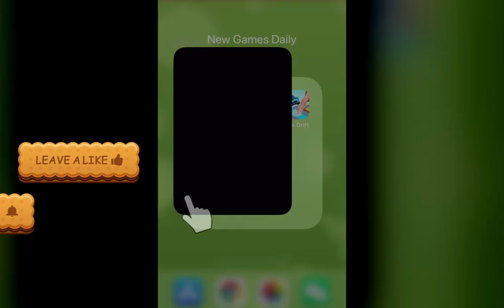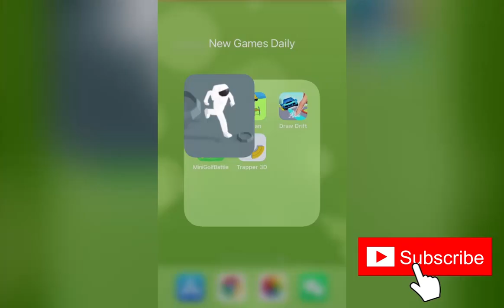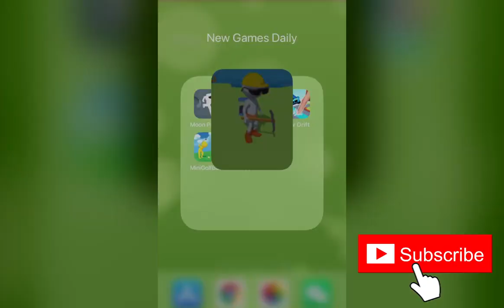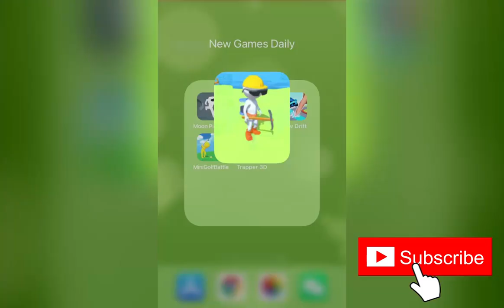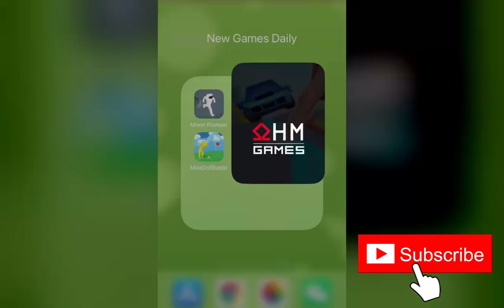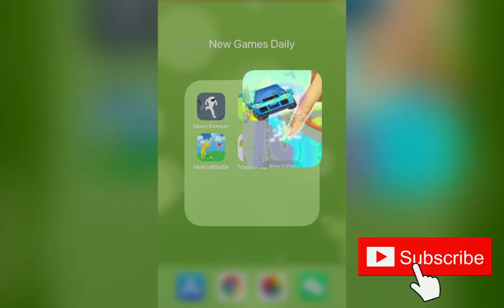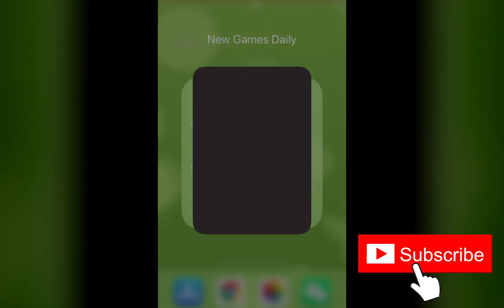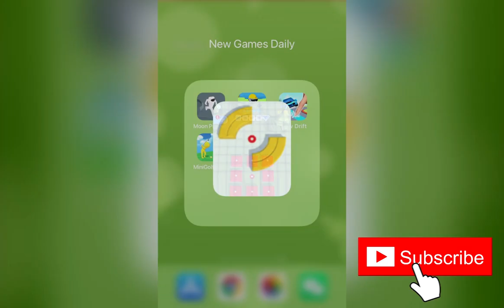Moon Pioneer, Oilman!, Draw Drift !, Minigolf.io!, Trapper 3D | New Games Daily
Game Description：

Moon Pioneer：
Explore the universe!
Collect oil, build factories and explore the entire universe!

Oilman!：
Dig the ground and find Oil.
Upgrade your pickaxe and dig harder to go deeper.
Will you reveal all the secrets of the lands and pump out all the Oil?

Draw Drift !：
Master the tracks, drift and outrun your opponents in crazy races !
In Draw Drift, you draw your own trajectories, then participate in high speed races!
First you discover the track, then you draw your path, and finally compete in a drifting race... Will you find better shortcuts than your opponents?
Try not to hug the trees!

Minigolf.io!：
Do you have what it takes to beat the others in a game of mini golf?!
Battle against the other contestants and show them who is the best at minigolf!
Get the golf ball in the hole, before the others do!
Maybe even get the perfect shot and get a hole in one!

Trapper 3D：
Rotate and slide the barriers to block the balls from escaping. Press GO! to release the balls.
Fun and easy to play!